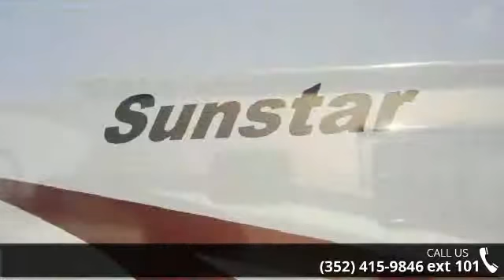2015 Winnebago Sunstar 26HE - Alliance Coach FL - Wildwoo...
2015 Winnebago Sunstar 26HE Condition: Used Exterior Color: Tan Stock